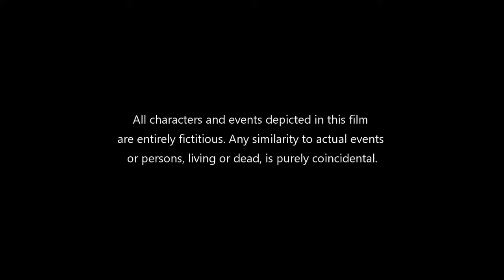Kya Loge Tum Full Movie | Akshay Kumar | B Praak | Amyra Dastur Mukherjee | Review & Facts HD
Bollywood actors Akshay Kumar and Amyra Dastur feature in the music video of a new heartbreak song titled Kya Loge Tum by B Praak. Kya Loge Tum is the first song from B Praak’s debut album Zohrajabeen.